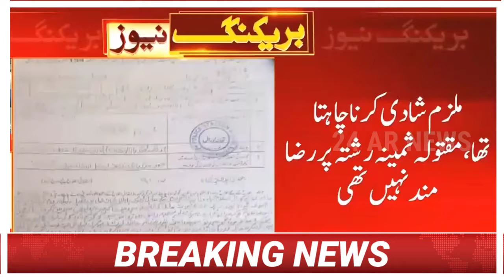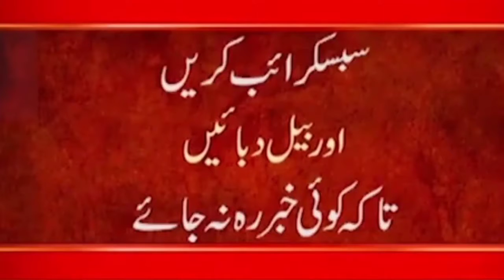Shocking News | Girl killed for refusing to marry | Why You Reject My Proposal!!!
24ARNews News is Pakistan’s Number 1 News channel known for its quality programs and authentic news. It is Pakistan’s most trusted channel that not only cover news and updates related to Pakistan, but also from around the world.